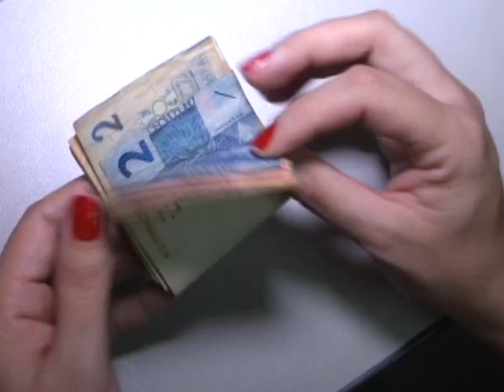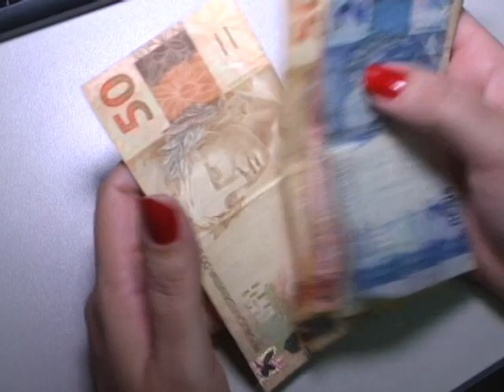Aposentados que ganham salário mínimo vão receber o reajuste no mês de março